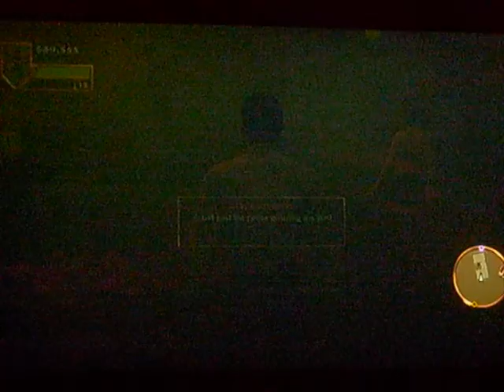The Godfather: the Don's Edition Walkthrough Mission 8: Fireworks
In this video: We're invited to an exclusive party in a undercover brothel. But with every party, party poopers exist.